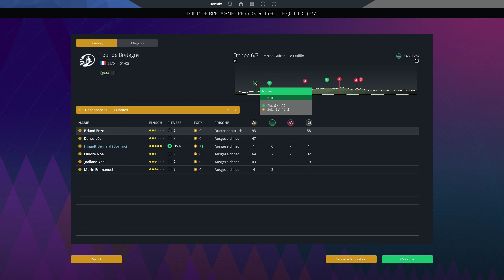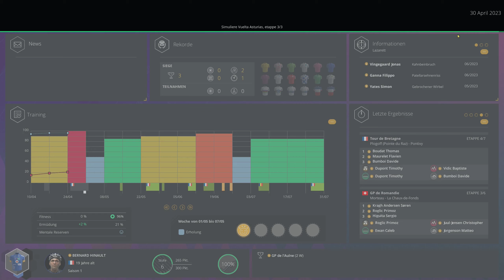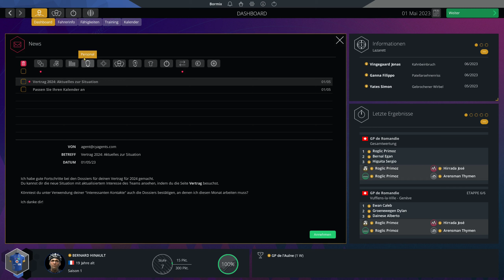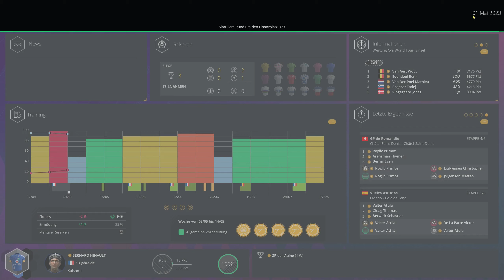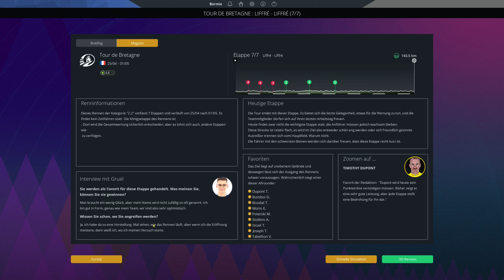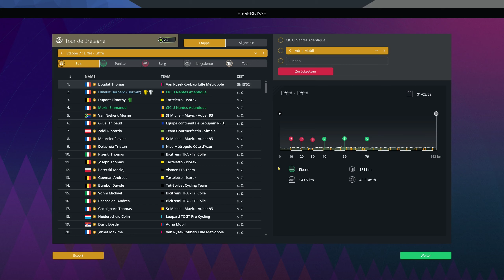PCM 2023 - Pro Cyclist - Extreme - Tour de Bretagne E6 + E7 - S03 - E020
Ich präsentiere euch in diesem Lets Play die "Pro Cyclist" Karriere des "Pro Cycling Manager 2023". Gespielt wird hier ein Spezialist für Etappen und Kopfsteinpflaster also einen waschechten Tour de France Sieger der auch Klassiker gewinnen kann. Der Schwierigkeitsgrad ist auf "Extrem" eingestellt.

Wie ihr das Training besser NICHT einstellt, könnt ihr hier im ersten gescheiterten Versuch mit Bernard sehen:

The ingame commentator is English und I speak in German.